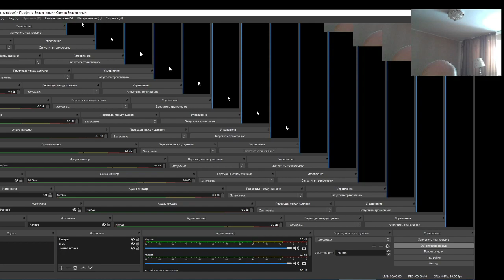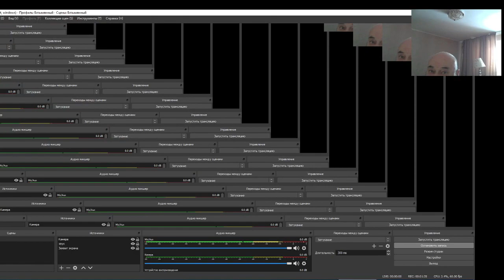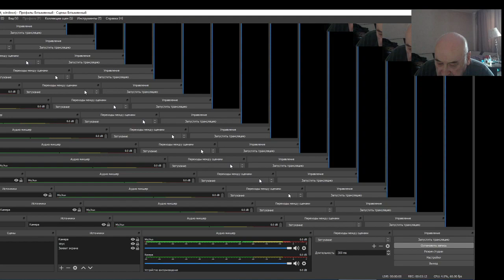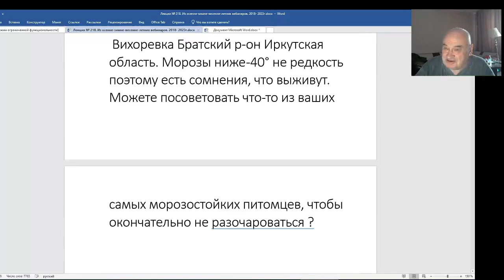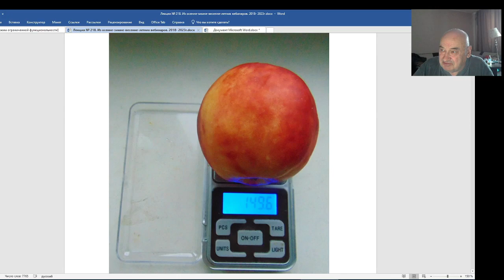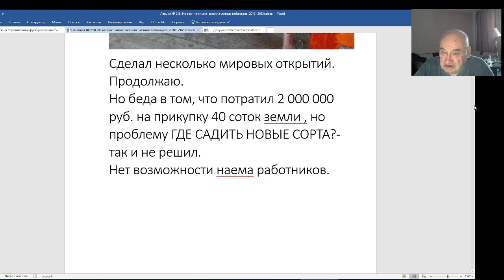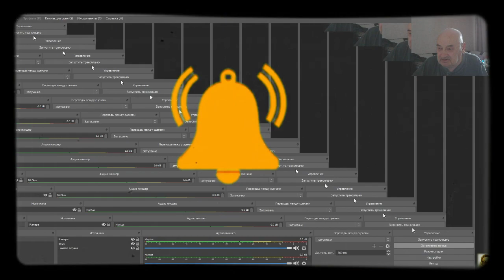Железов В. - трехлитровая банка с косточками гибридных Манчжурских абрикосов едет в Казахстан.